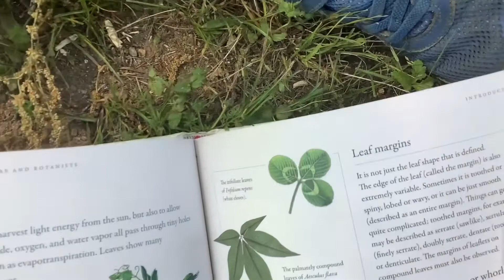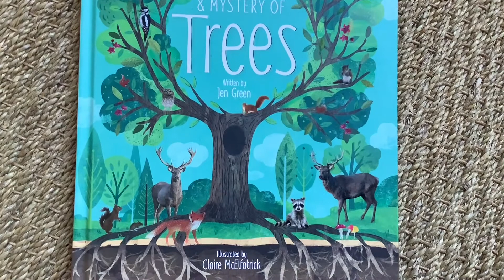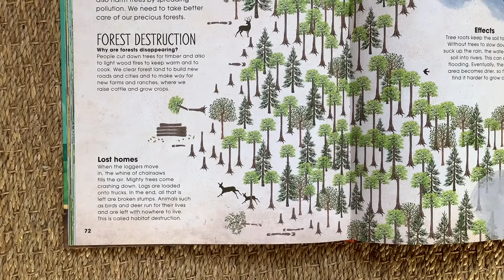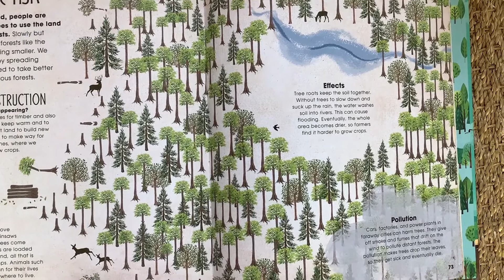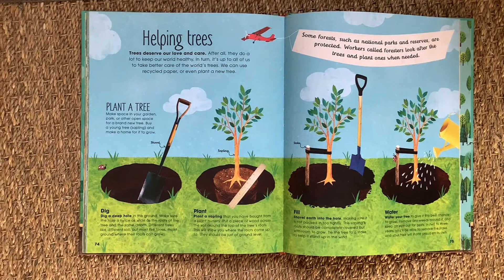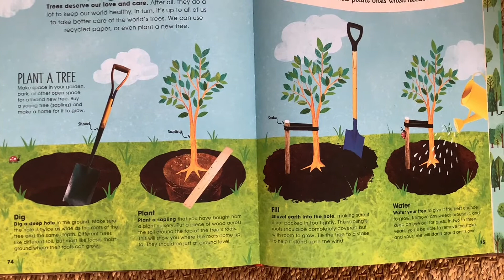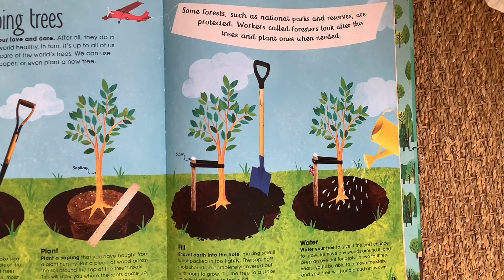Kids Collective Digital Gathering // April 25TH, 2021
Join us virtually for our lesson today on Pioneer Species as we learn more about the great creation that our Great Creator made- a creation that seeks to restore, repair, and balance. What can we learn about our Great Creator through observing creation? Also- if your family would like to join our outdoor, masked Forest Sunday School, email Roxy!